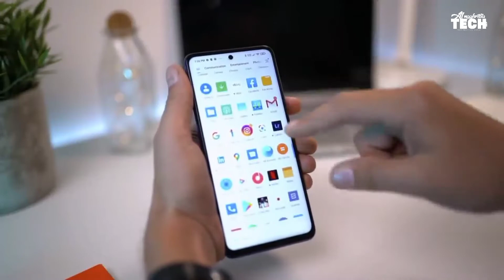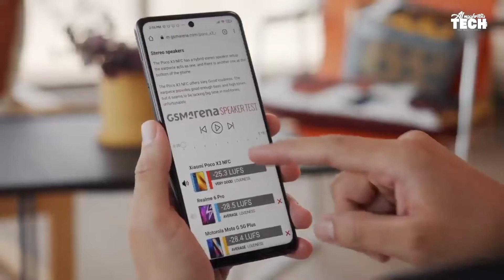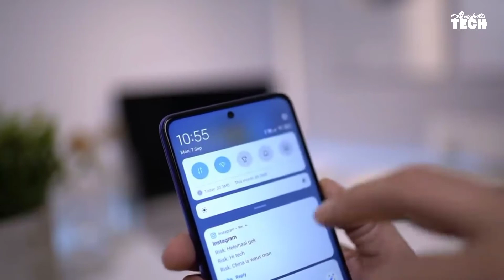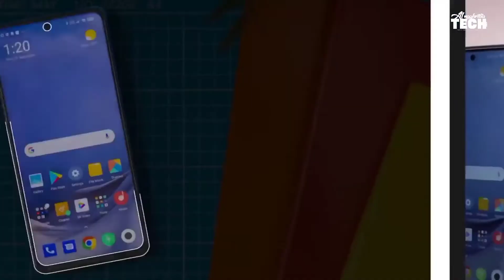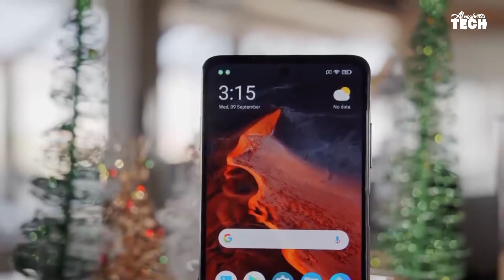مراجعة بوكو اكس 3 Poco X3 NFC | تعرف على ثمنه في السوق المغربية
اخيرا في المغرب بجودة عالية وبثمن في المتناول
هاتف Poco_X3_NFC بمميزات لي زوينة بزاف متقدرش تلقاها مجموعة كاملة في هاتف واحد
دابا مع Poco X3 NFC تقدر تقول انه بالفعل ولا عندك التيليفون  لي شحال هدا ونتا تتحلم بيه
باش نتعرفو كثر على هاد الهاتف وعلى الثمن ديالو فالاسواق المغربية تبعو معانا الفيديو تاللخر .

كان معكم أمينة : في إعداد السكريبت
عثمان ندير : بالتعليق الصوتي
سمير جمال : بالمونتاج

المغربية تيك تقدم برامج وأخبار التكنولوجيا باللهجة المغربية وبطريقة سهلة و بسيطة و ممتعة .
هدفنا كفريق تقديم المعلومات الخاصة بالتكنولوجيا عامة و بشكل خاص عالم الهواتف للمستهلك المغربي بطريقة و لهجة تكون أقرب للمشاهد .

سكريبت :

هاتف بمميزات لي زوينة بزاف متقدرش تلقاها مجموعة كاملة في هاتف واحد

السلام عليكم معاكم AlMaghribiya_Tech في مؤاجعة لهاتف poco x3 nfc الجديد
الهاتف لكيتعاتبر من هواتف الفئة المتوسطة جانا ب2 الوان الازرق وال gris  ومع مميزات لي متنلقاوها غي في الهواتف الرائدة
اول حاجة غنبداو بيها هي الديزاين لكيبان انيق بزاف
ضهر الهاتف مصنوع من البلاستيك ولكن الى مكنتيش قلبتيه فراه غيتصحابلك مصنوع من الزجاج بالاخص انه الى حركتيه لون الهاتف كيتعكس في كل حركة مع الضو
غنلقاو كلمة poco منقوشة  بشكل كبير وعمودي
في الاعلى ديال ديالو غنلقاو دائرة وسط منها مستطيل فيه الكاميرات والفلاش
بالنسبة للكادر فهو مصنوع من الاليمنيوم من الجهة اليمنى غنلقاو les bottons ديال التشغيل وديال التحكم في  الصوت بالاضافة للبصمة
في الليسر غنلقاو مدخل الcarte sim و الcarte memoire
من لتحت غنلقاو مدخل الشارجور  usb typeC و سماعات stereo ومدخل السماعاتmicro jack
في  الاعلى غنلقاو ال IR blaster للتحكم عن بعد في الكومبيوتر اوالتلفازة   في حالة ما تودرتلك التيليكوموند
بالنسبة للحجم  فهو 215gفي الوزن
 16،5cmفي الطول
و7،7 في العرض و9،4mmفي السمك
بالنسبة للecran  غنلقاوها  من نوع IPS LCD بمقاس6،67pouces   و دقة 6،67 fullHD+   لكتقارب 395 pixcelفي كل 1pouce وتردد بدقة 120hrtz الشاشة كدعم تقنرة الHDR10
هادشي لي كيعطينا واحد الشاشة لي هي كبيرة بإضاءة ممتازة والخدمة فيها تتكون سلسة وخفيفة وهادشي لغتلاحظو ملي تكون تتلعب ولا تقلب في الmenu
مع طبقة حماية من corning gorilla glass5 لكتقاوم لينا الصدمات والخدوش فحالة ما طاح لك الهاتف ولا تحك مع شي الة حادة
بالنسبة للsoftware غنلقاو Poco X3 NFC كيجينا  بAndriod10 وواجهة  ديال اخر تحديث مستخدم  من عند شركة شاومي لي هو ال MIUI12
الهاتف كيجينا بمعالج من شركة qualcomm لي هو snapdragon732G  بسرعة تردد تتوصل ل 2،3gegahirtzوال x3كيتعتابر هو اول هاتف من الفئة المتوسطة كيستخدم معالج بهاد الجودة الكبيرة في الهاتف ديالو
مع معالج سوميات من adreno618 وهو اخر معالج سوميات تم اصدارو مؤخرا
بالنسبة لعشاق الالعاب الهاتف جا بالجديد لي هو تقنية ال game Turbo 3.0 لكيعطي واحد التجربة مذهلة بزاف في الاداء
بالنسبة للmemoire الهاتف تيجينا  ب 8go في الRam و128go  في ال Rom في الmemoire
 وممكن اننا نزيدو  كارت ميموار خارجية  micro SDXC
بالنسبة للكاميرات
الهاتف جانا ب4 ديال الكاميرات في ظهر الهاتف

لولا 64mega picxel بفتحة
التانية 13mege picxel ب ultrawidبفتحة1,8
التالتة  2mega pixcel دال الmacroبفتحة 2,2
الرابعة 2mega pixcel  ديال عزل الخلفية بفتحة 2,4
الكاميرات كتوفر فيهم تقنية الpanorama وHDRومعاهم فلاش مزدوج
الكاميرا الامامية  ب20mega pixcel بفتحة 2،2  بتقنية الhdr
في المجمل الاداء ديال الكاميرات ممتاز وغادي يرضي المستعملين ديالو بالاخص لكيعجبهم يتصورو بزاف

بالنسبة للbattrie  فهي غتجينا بحجم تيوصل ل5160mAh وcharge rapid 33watt
هادشي لغيخلي الهاتف ديالك كيشد الشارج لوقت طويل بزاف يقدر يوصل تال 4ايام وتالشارج يتم في سرعة كبيرة بين 20و30دقيقة

ممكن نعتابروه نسخة مطورة ل Xiaomi Poco X2  بفضل التغييرات لدارت ليه سواء في الديزاين اولا في المعالجات المتطورة لزادوها فيه

بالنسبة للثمن ديالو في  الاسواق المغربية
فالهاتف متوفر بثمن تيوصل ل 2450درهم
في نهاية الفيديو  متنساوش الى عجبكم الفيديو دعموه بلايك والى عندكم شي ملاحظات ولا تساؤلات شاركوهم معانا فالتعليقات

poco x3 vs infinix zero 8
poco x3 vs samsung m51
سعر poco x3 nfc في الجزائر